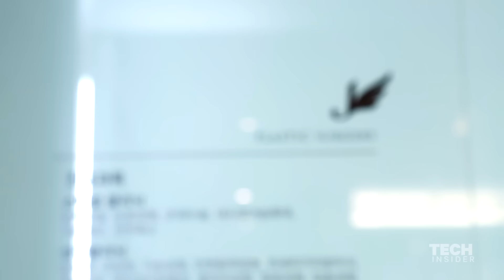Plastic surgery in South Korea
South Korea is the plastic surgery capital of the world — to such an extent that parents will often pay for their children to have double eyelid surgery before they start college. A plastic surgeon in Seoul's Gangnam District explains the obsession with plastic surgery.

Produced by Will Wei and Drake Baer